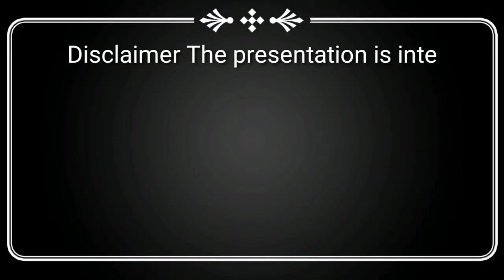NEW EVENTS| Tricked GET DIAMONDS(CLAIM IT) In Mobile Legends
this is my friend please help him to get more subs